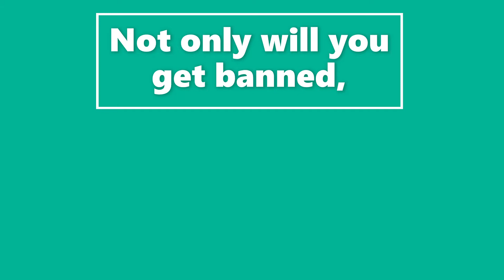Hackers In Fall Guys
Hey everyone! I just want to say, Don't Hack. It ruins the game for everyone and isn't fun to get a free win without even playing.